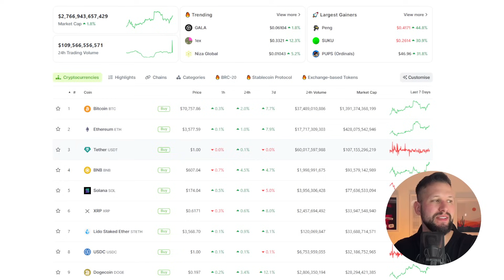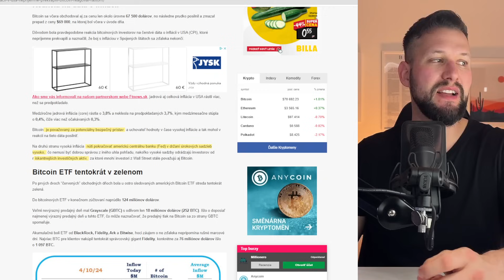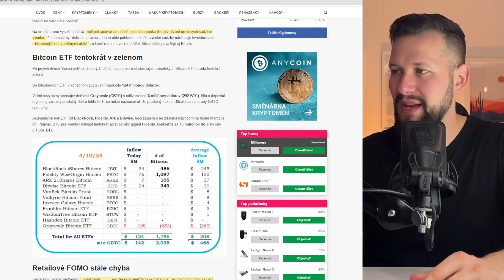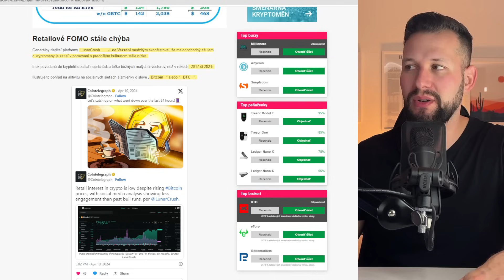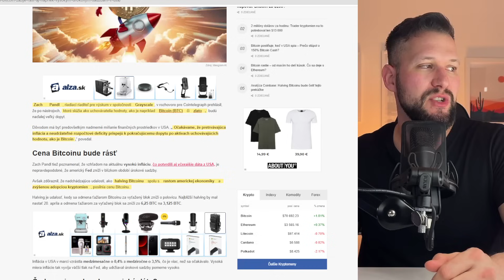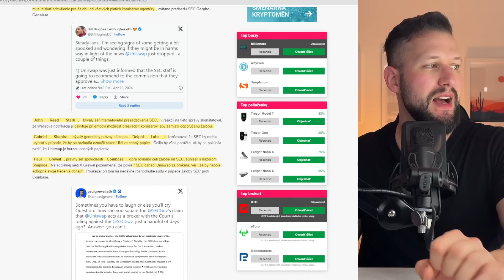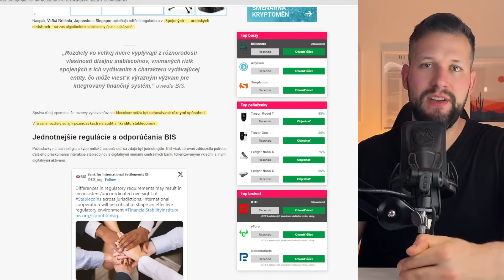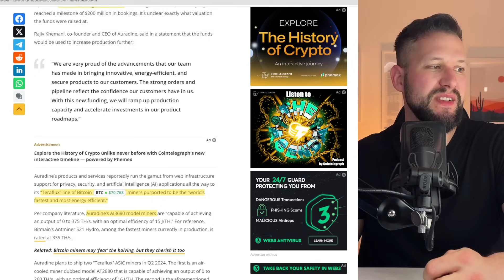Vysoká inflácia - Dobré či Zlé pre Bitcoin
Vyššia než očakávaná inflácia v USA pomohla BTC k rastu, no je otázne, či je to udržateľné. Aj o tom v dnešnom súhrne správ zo sveta kryptomien.